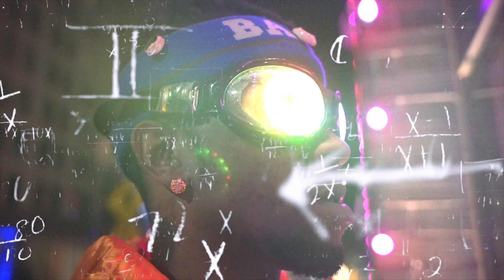Voochie P **Drip Education** Official Video by: HonchoMGMT Productions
HonchoMGMT Productions
Shot by: CandyApple